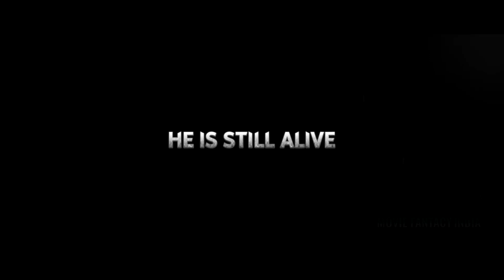Salaar - Official trailer | Prabhas yash prithviraj , shruti hassan , jagapati babu